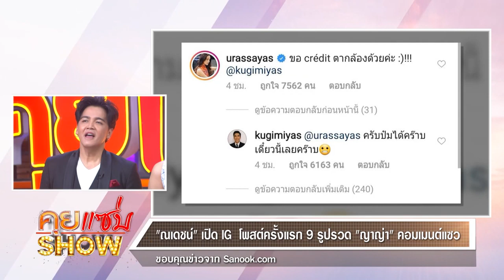คุยแซ่บShow ณเดชน์ เปิด IG โพสต์ครั้งแรก 9 รูปรวด ญาญ่า รีบมาคอมเมนต์